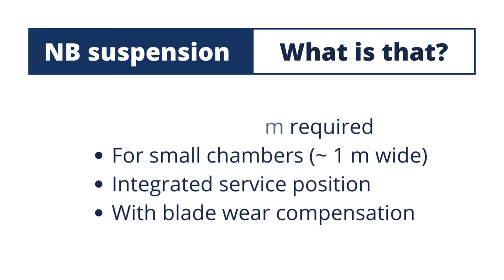NB suspension in AkeBoose chamber systems - full video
The NB suspension in AkeBoose chambers is used with smaller chamber systems in flexo printing of small to medium web widths.
NB stands for No Beam - meaning the chamber is self-supporting and does not need a support beam. This is possible thanks to the rigid but sleek design of the AkeBoose chamber profiles, offering consistently high doctoring and printing results.

With the integrated service position of the NB suspension, service can be performed on-press without the need to remove the chamber.

Also, NB makes it possible to compensate blade wear during printing, allowing for maximum productivity without compromising print quality.

1. How to put the chamber into service position
2. How to compensate blade wear with the NB suspension for AkeBoose chamber doctor blade systems
3. How to perform and doctor blade and end seal change